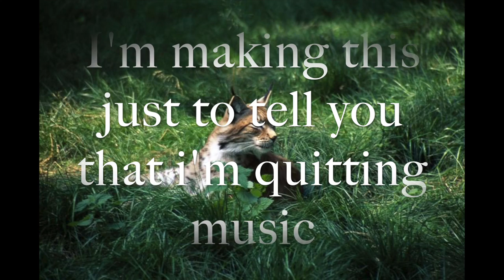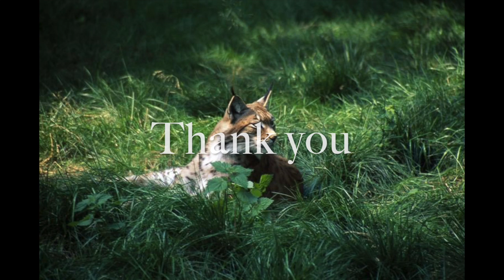I'm done with music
hello
i’m making this just in case for anybody who is maybe actively following this channel...
 I will not be making any more content or music
Jernej